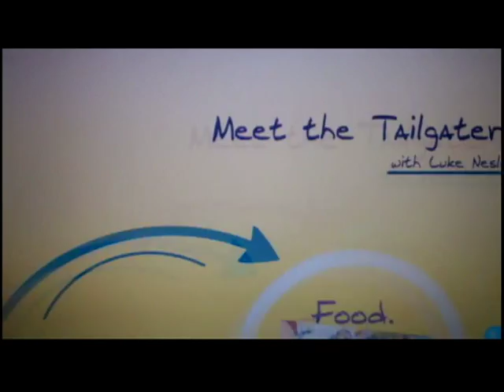Meet The Tailgaters: WVU vs LSU Episode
The time is here! For this first issue, we talk to fans from all over the map, find some great food and tour an amazing motor home.

Filmed by: Matt Sunday
Produced/Edited by: Luke Nesler